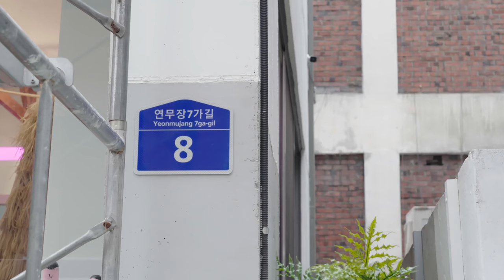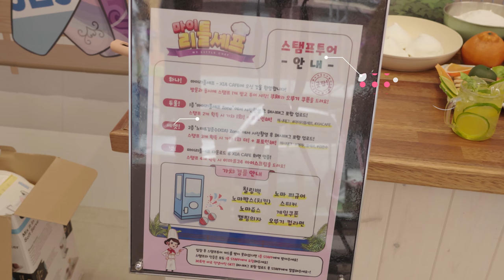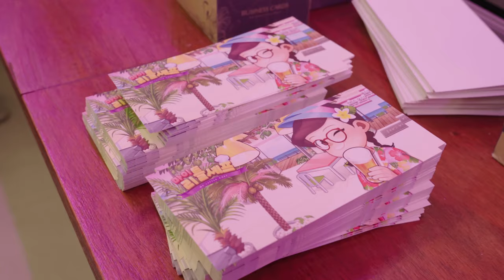[마이리틀셰프: XIA CAFE] 성수동 팝업스토어에서 우리모두 만나요!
마이리틀셰프의 5주년을 맞아하여 XIA CAFE 팝업스토어가 오픈되었습니다.
많은 분들의 땀과 노력으로 만들어진 팝업스토어가 완성이 되는 것을 보니 뿌듯하네요~
요리천재 김준수(XIA)의 촬영소품 및 애장품과 마이리틀셰프 공식 굿즈를 만날 수 있고,
건강한 노마주스와 한정판 수제맥주 그리고 혜자템 노마박스도 현장에서 만나요!

성수동 팝업스토어는 8/3일부터 27일까지 진행되며, 기간 내 정상 운영됩니다.
(매일 11:00-20:00 운영, 성동구 연무장7가길 8, 주차는 지원되지 않습니다.)
- 단, 8월 13일(토)는 오픈시간이 오후 16:00(4시)로 늦춰집니다. 감사합니다.